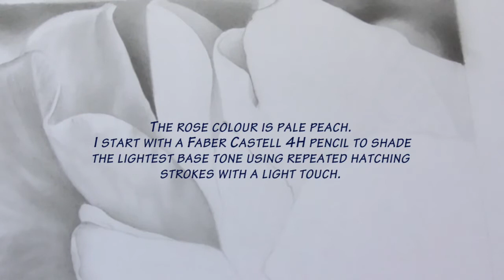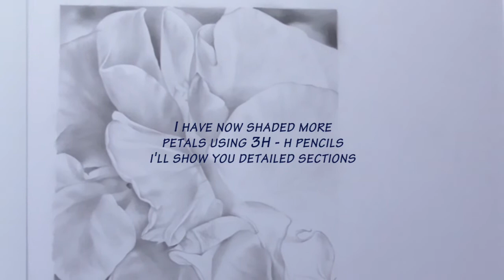Drawing a rose with guided text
Photo-realistic rendering of rose with shading using Faber Castell graphite pencils on Bristol Board paper.  By Heather D Lewis